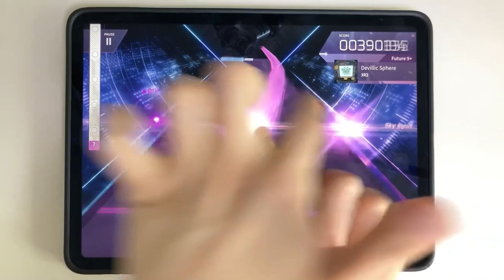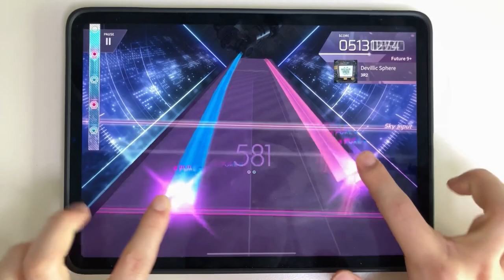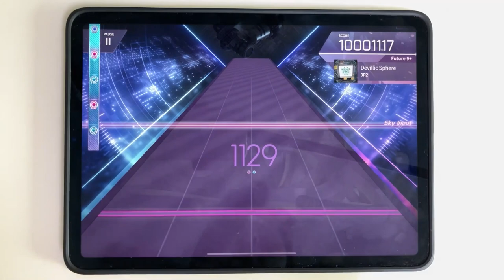【Arcaea】 Devilic Sphere [Future 9+] PURE MEMORY (MAX-12)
Arcaea v3.
Speed: 4.5
Offset:

Device:
iPad Pro 11-in. (3rd gen.)  (=Pro 5)
Recording Device:
Galaxy Note 10+
ZOOM H4n